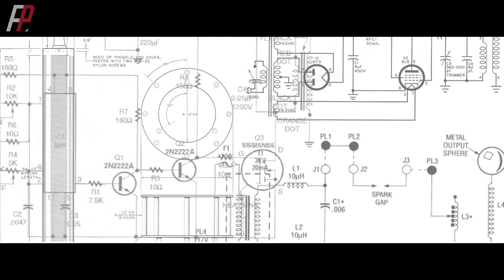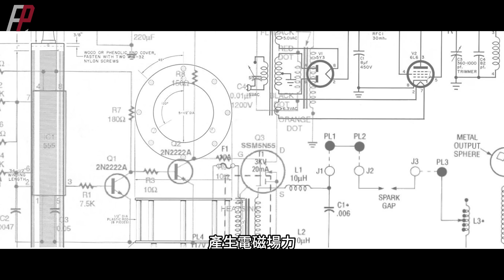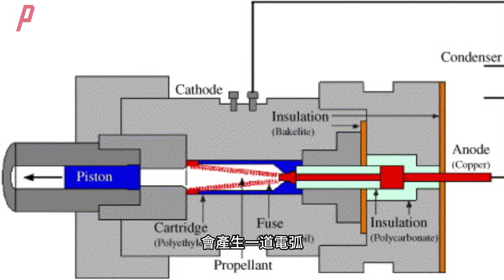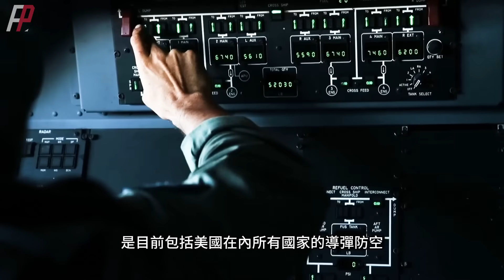首款實戰型艦載電磁炮問世！海上自衛隊電磁軌道炮海上試射，炮彈速度之最，僅次於鐳射的防空神器，日本新一代黑科技登場！|電磁炮 | 電磁軌道炮 | 線圈炮 | 重接炮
2023年10月17日，防衛省裝備廳與海上自衛隊聯合在海面上進行了電磁炮的處女射，炮彈初速超6.3馬赫！